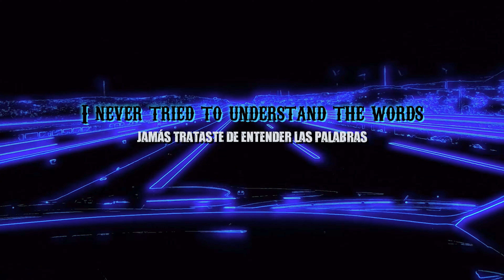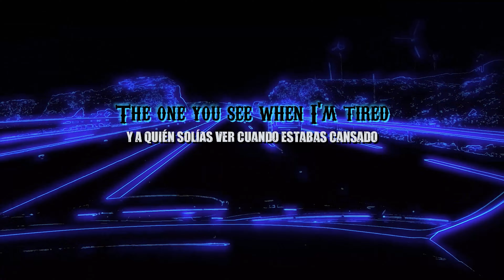Far Caspian - Get Along (Sub. Español & Inglés)